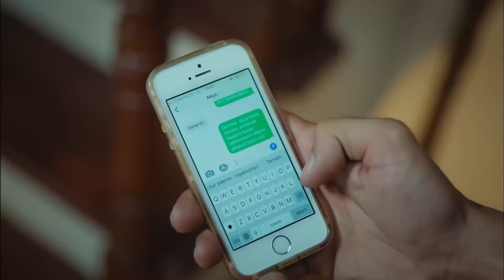Bu Delikanlıca Seni Seviyorum Demek - Çocuk 5. Bölüm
Hasan, ellerinde çiçeklerle Akça'nın kapısına dayandı. "HER ŞEY AKÇA İÇİN"

Oyuncu Kadrosu:
Nazan Kesal
İsmail Hacıoğlu
Serhat Teoman
Merve Çağıran
Ceyda Ateş Toplusoy
Kenan Acar
Nimet İyigün

Yapım: 1441 Productions
Yönetmen: Serkan Birinci
Senarist: Nazlı Sunlu Kaçan - Hilal Yıldız